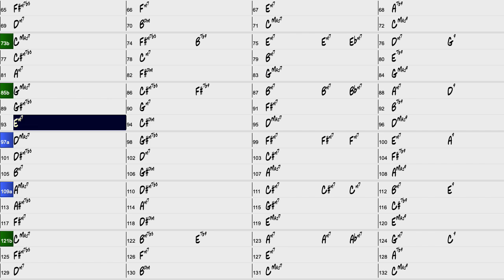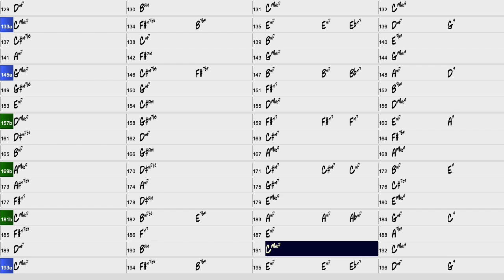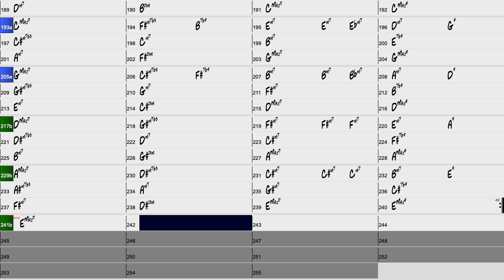Bassless track for practice in multiple keys simultaneously. Ideally to practice arpeggio shapes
Solos begin in bar 25
OFTEN TO DEVELOP AS A MUSICIAN WE NEED CONSISTENT LONG PERIODS OF PRACTICE.  THIS TRACK HAS BEEN DESIGN TO RENDER MANY MINUTES OF UNINTERRUPTED PRACTICE UN MULTIPLE KEYS TO AVOID SYSTEMATIC DULLNESS OF A REGULAR SONG.  ORIGINAL SEQUENCE CREATED BY EPHRAIM RODRIGUEZ